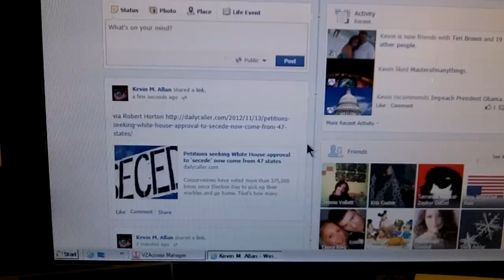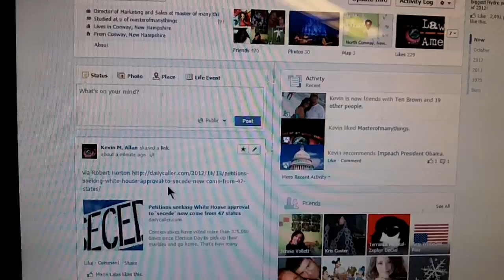Urgent Breaking Alex Jones style - 47 states now seceding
no time to put in the intro ( again alex jones fear porn used)